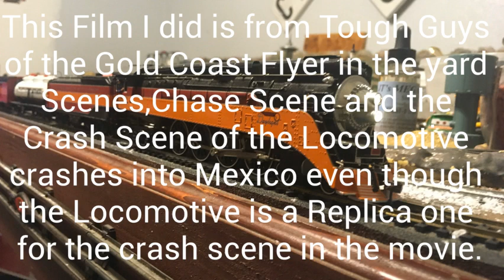My film of Tough Guys 1986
This video might have gun shots and swearing in this video.